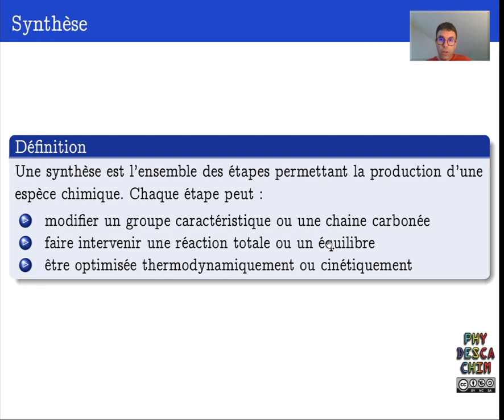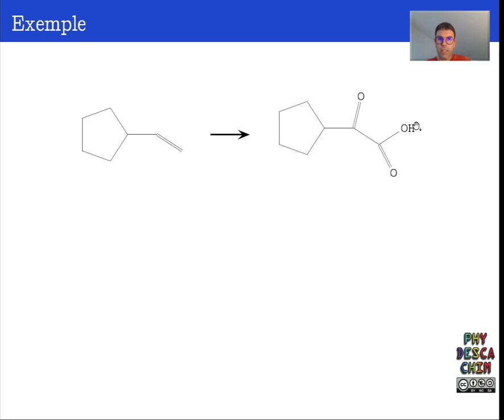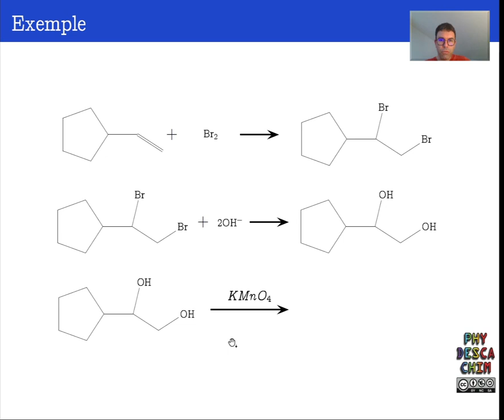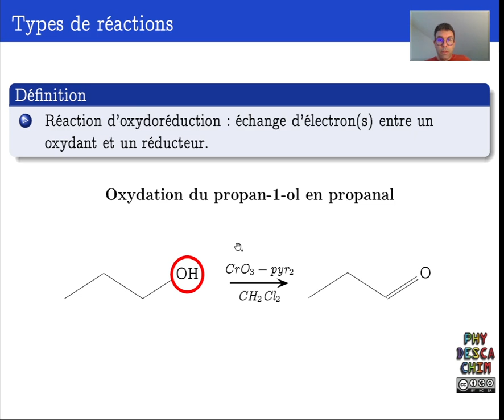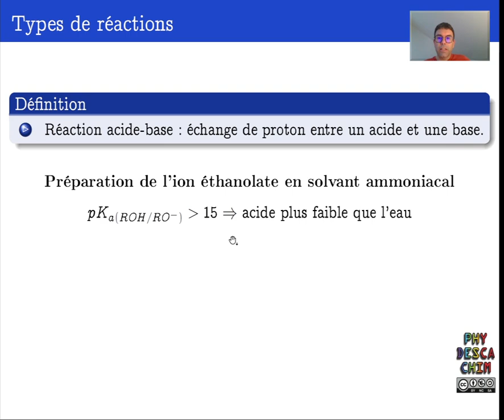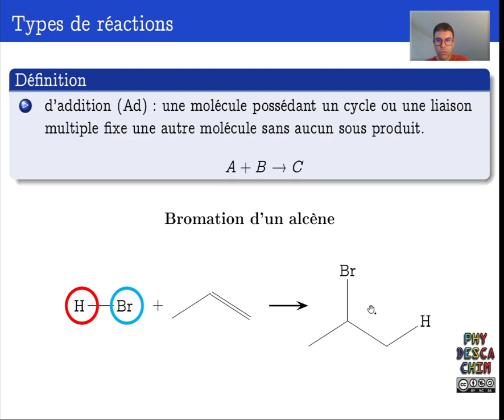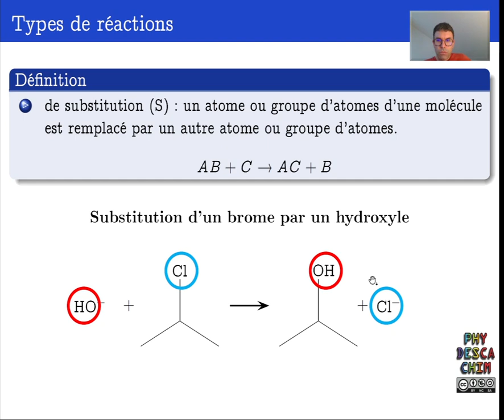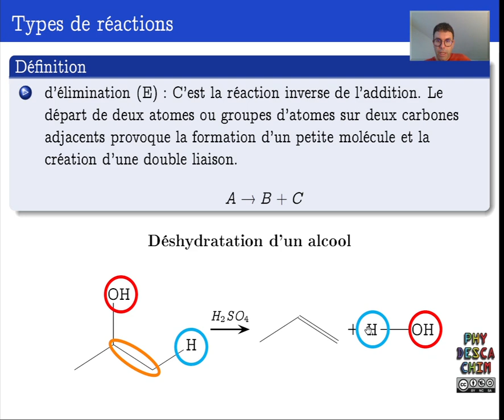Terminale - Mécanismes réactionnels et synthèse organique - Synthèse et types de réactions